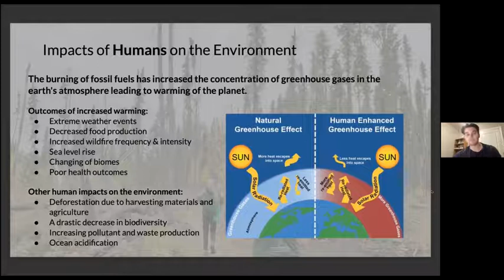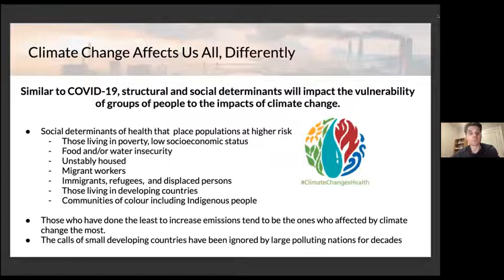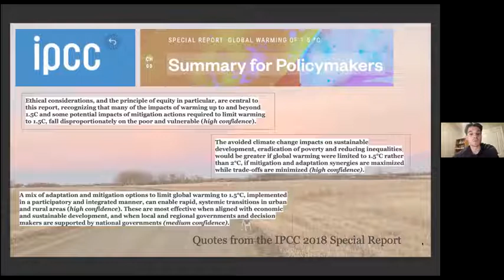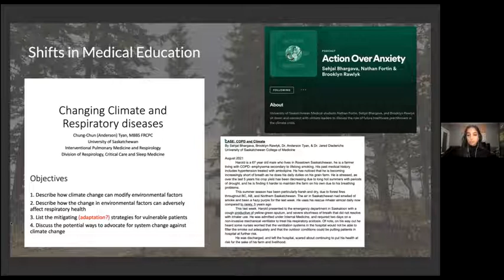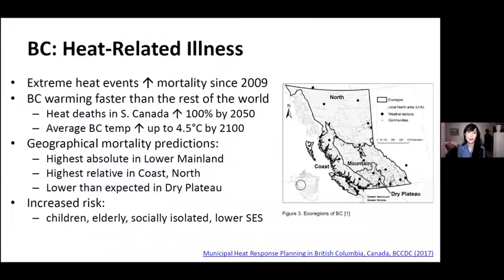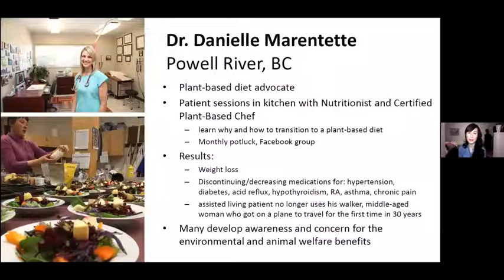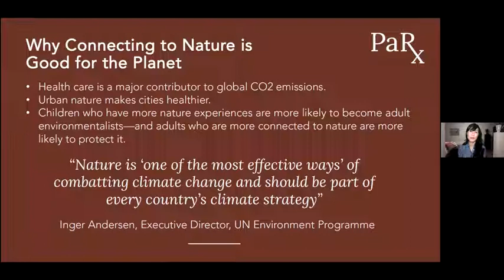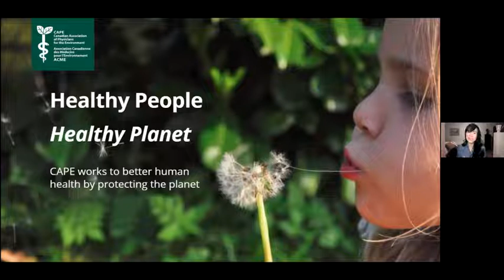Health in a Changing Climate: The Role of Healthcare Professionals - DSA Health Equity Series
Presented by the Division of Social Accountability

Medical students Sehjal Bhargava, Nathan Fortin, Brooklyn Rawlyk and Vancouver family physician Dr. Melissa Lem (President-Elect of the Canadian Association of Physicians for the Environment) discuss recent international developments, local advocacy efforts, and how you can get involved with advocating for a healthier future.